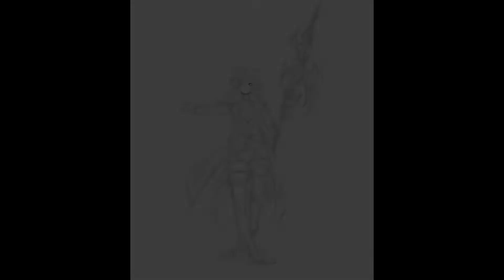Final Fantasy XIV - woops Commission